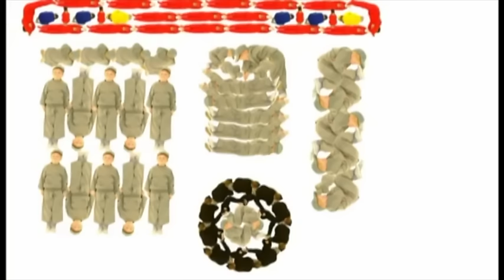Mister Maker | Fire Engine | Mini Makers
Watch the Mini Makers create a brilliant fire engine picture!

► For more Make ideas and step by step instructions, go
► For all the latest Mister Maker news, follow him on Facebook, Instagram and Twitter!